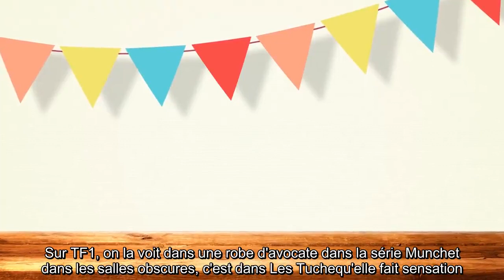✅ Isabelle Nanty, 58 ans : « Pouvoir encore travailler à mon âge est une chance »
✍ A 58 ans, Isabelle Nanty enchaîne les projets, que ce soit à la télévision ou au cinéma.  Sur TF1, on la voit dans une robe d'avocate dans la série Munchet dans les salles obscures, c'est dans Les Tuchequ'elle fait sensation.  La maman de Tallulah a révélé dans une interview accordée à Nikos Aliagas pour Gala en kiosque ce jeudi 23 janvier qu'elle s'estimait chanceuse de pouvoir enchaîner les projets à son âge alors que bien d'autres actrices ou comédiennes sont à la peine.  .Isabelle Nanty a confié : "Pouvoir travailler encore à mon âge, c'est de la chance".  C'est aussi pour cela qu'elle a une technique pour profiter de chaque projet qu'elle entreprend.  "Je vis mes tournages comme si c'était le premier ou surtout le dernier," a-t-elle concédé.  Et de faire une jolie déclaration à son partenaire dans Les Tuche : "Ce qui est génial, quand je tourne avec Jean-Paul Rouve, par exemple, c'est qu'on se met en état d'enfance.  Dans l’émerveillement et la gourmandise." .Alors que Nikos Aliag ...